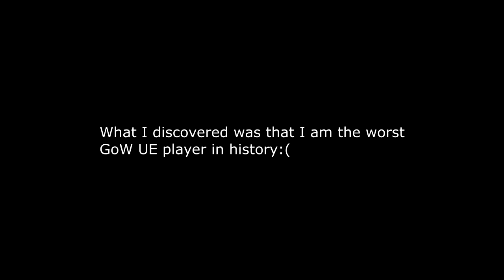GoW UE-Beta Sycoticly Sad Begginings (60FPS)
I apologize for the lack of GoW UE content. My cap card shit the bucket right before the beta was announced  and I just got my new one last night I really enjoyed this and can't wait for the retail release. Maybe I'll actually get some skill and hit some clips for once:)